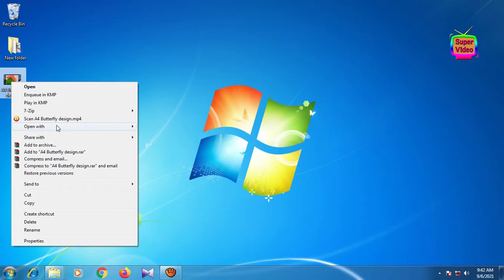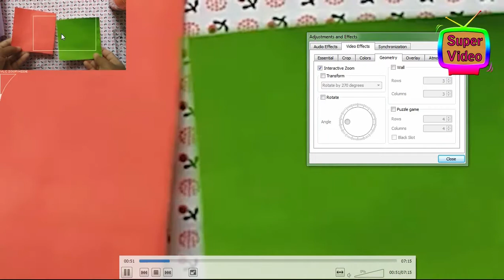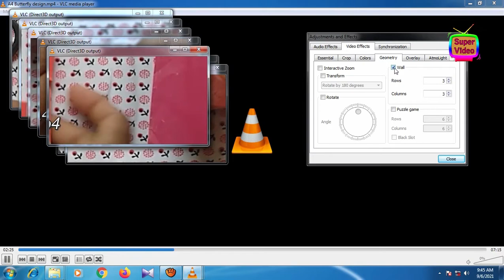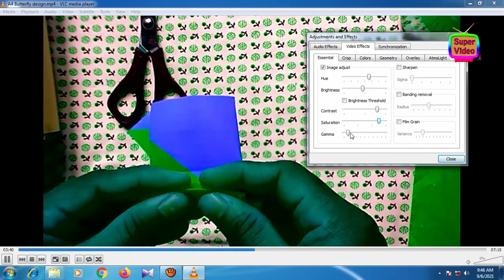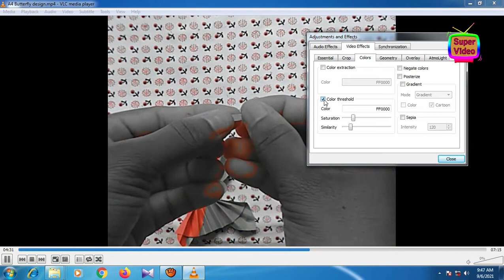vlc player video rotate sinhala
vlc player video rotate
Videos rotate and zoom with vlc player
vlc player එකෙන් වීඩියෝ සූම් කරන්න රොටේට් කරන්න

🏵️CREDITS
SOFTWARE WE USING

photos credit to their original first owner.

vlc download for pc
vlc for pc
vlc player for pc
vlc media player for pc
vlc player download for pc
vlc for windows
vlc download 64 bit
vlc player download for windows 10
vlc 32 bit
vlc media player download for windows 10
vlc video player
vlc for windows 10
vlc media player 64 bit
vlc player for pc download 64 bit
vlc for pc windows 7
video lan
vlc download windows
vlc player 64 bit
vlc exe
videolan vlc media player
vlc filehippo
vlc player download 64 bit
vlc media player 32 bit
install vlc
vlc media player website
download youtube video vlc
videolan vlc
vlc 4.0
download vlc media player 64 bit
vlc media player filehippo
vlc 4
vlc media player download for windows 11
vlc online
videolan org
vlc media player type
vlc video
vlc player for windows
vlc player android
vlc video player download
vlc 64
vlc 32 bit download
vlc github
vlc media download
install vlc media player
vlc player windows 10
vlc zoom
vlc youtube
vlc media player download 64 bit windows 11
download vlc for android
vlc media player portable
vlc android tv
download youtube video to mp3 vlc
vlc for chromebook
vlc video downloader
vlmc
videolan download
vlc dlna
vlc 360
vlc download youtube
vlc media player download youtube
vlc remote
vlc player portable
vlc player for pc 64 bit
vlc m3u
vlc player 32 bit
vlc media player android
vlc 2022
vlc download windows 10
vlc video editor
vlc download for pc 64 bit
vlc media player for windows
download vlc player for windows
vlc uptodown
vlc iphone
vlc x64
vlc media player for windows 11
vlc for windows 11
vlc streamer
vlc dolby vision
vlc player download 32 bit
vlc com
hulu vlc flix tubi
VIC
vlc rotate video
vlc media player
vlc media player video problems
vlc subtitles adjust
vlc
vlc media player download for
windows 10
vlc media player sinhala subtitles
vlc media player subtitles settings
vlc screen recording with audio
R
windows 7